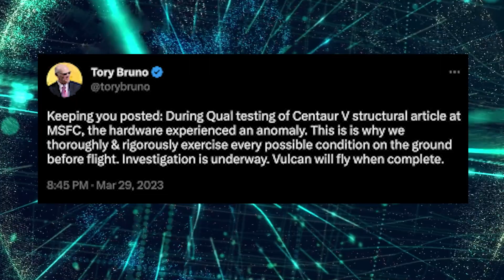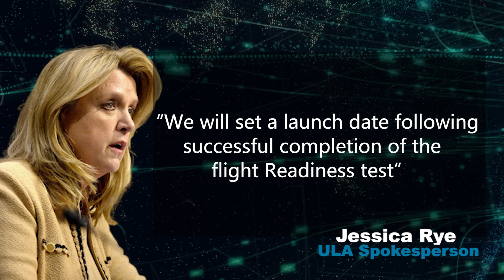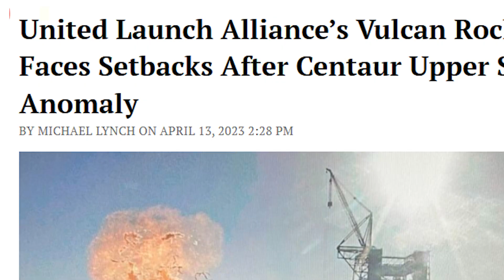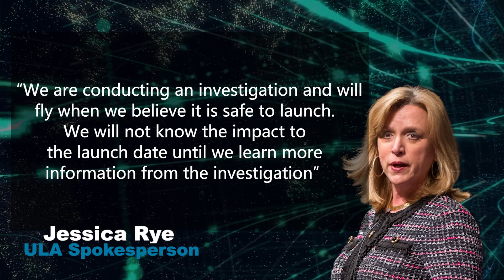“EXPLOSION” SpaceX & Musk Reacts to ULA’s Rocket Blast!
SpaceX & Musk Reacts to ULA’s Rocket Blast! At the Marshall Space Flight Center in Alabama, United Launch Alliance began pressurizing the upper stage of its brand-new Vulcan rocket a few weeks back on the evening of March 29th But then something went wrong with the higher stage of the sin Towers. To his great credit, the CEO of Ula Tory Bruno was quick in acknowledging the incident on Twitter shortly after it occurred. If we take a closer look at Bruno's tweet, we can see that he is referring to the qualification testing procedure, which involves testing rocket engines in stages on the ground to evaluate how they would behave in low-light situations during flight. The Centaur stage was having issues. However, more questions remain regarding the catastrophe than there are answers more than a week later.

Notably, Elon Musk, the CEO of SpaceX, has responded to this. The Vulcan rocket's primary engines have finally been delivered to United Launch Alliance. Blue Origin produced two BE4 engines in the fall of 2022 and since then, the corporation has mounted these engines on the core stage of the Vulcan spacecraft and transported it, together with its syntower upper stage, from its Alabama factory to the launch site. The pre-launch processing of this Hardware is currently underway, and Vulcan will then go through a number of flight readiness verification tests. procedure entails a number of tanking tests and a wet dress rehearsal that ends with an engine firing to demonstrate flight readiness. So what exactly happened to the upper stage of ULA Vulkinson Towers? Will this delay the aircraft's initial test flight? Let's find out everything in today's episode of Meta Tech?

1. The videos we use have no negative impact on the original works
2. The videos we produce are used for educational/entertainment purposes only
3. The videos we produce are transformative by nature and are produced in our studio